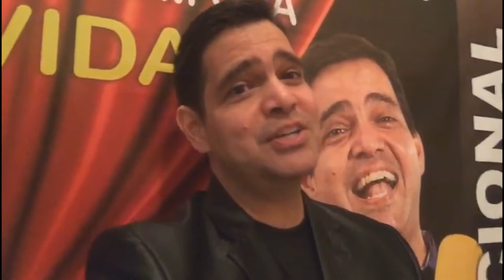Juninho Moreno - Stand Up - MOTIVANDO SEU SUCESSO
Stand Up motivacional com Juninho Moreno

- Palestras Motivacionais
- Stand Up

Alegria e Sucesso fazendo parte da sua vida!!